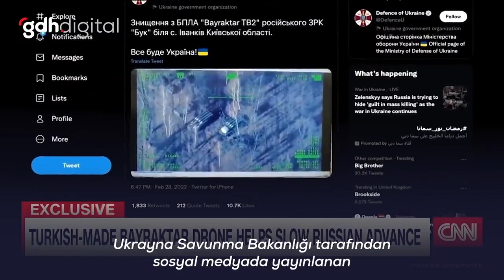CNN International'da Selçuk Bayraktar Röportajı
Selçuk Bayraktar'ın CNN International'da yayınlanan röportajı